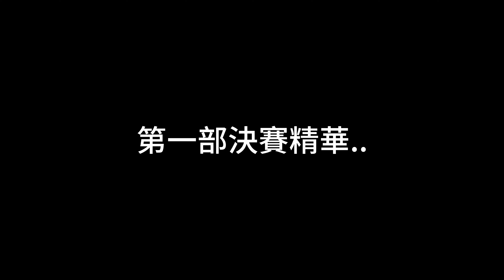[蛋仔派對] 高手往往都是小丑